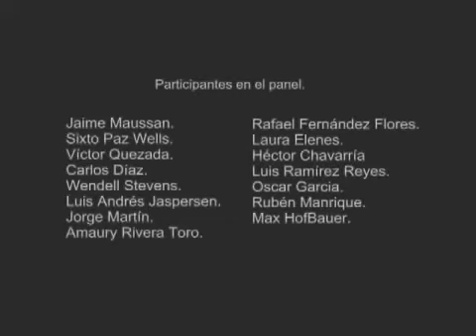1993-12-20 El Fenómeno OVNI con Nino Canún 14.29 minutos (Parte 12)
ESPAÑOL:
Memorable y maratónico programa sobre OVNIs que tuvo una duración de siete horas y media, desde las 11.30 p.m del día 20 hasta las 7 a.m del día 21.
Esa fue la 5a ocasión en que el que esto escribe participó en el panel de ufólogos. Antes ya había participado yo en cuatro programas más sobre el mismo tema de los OVNIs debatiendo con los escépticos que invitaba el señor Nino Canún, entre 1991 y 1994
ENGLISH:
Memorable and marathon program about UFOs that lasted seven and a half hours, from 11.30 p.m. on the 20th to 7 a.m. on the 21st.
That was the 5th time the writer of this participated in the panel of ufologists. Before, I had already participated in four more programs on the same subject of UFOs, debating with the skeptics invited by Mr. Nino Canún, between 1991 and 1994